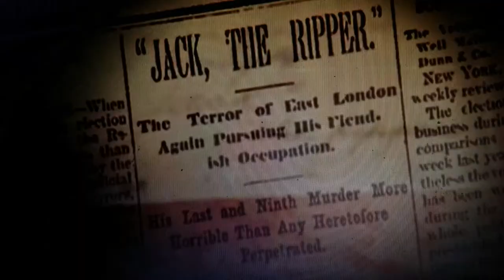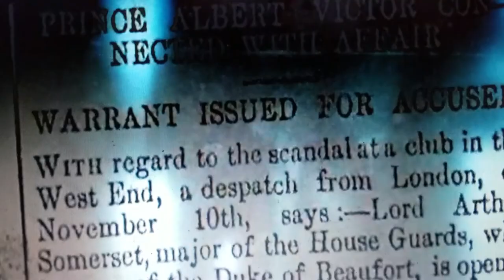Jack The Ripper - Returned (Explicit) *OFFICIAL AUDIO*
Tampa Bay Lyricist
Jack The Ripper - Returned *Official Audio*

Shout out to Brixx for the quality of the music!!!

THIS VIDEO IS A DOCUMENTARY ON JACK THE RIPPER I DO NOT OWN IT